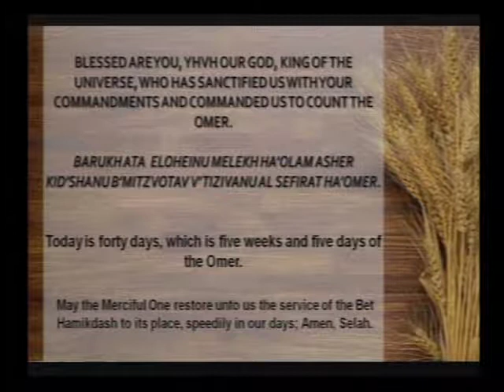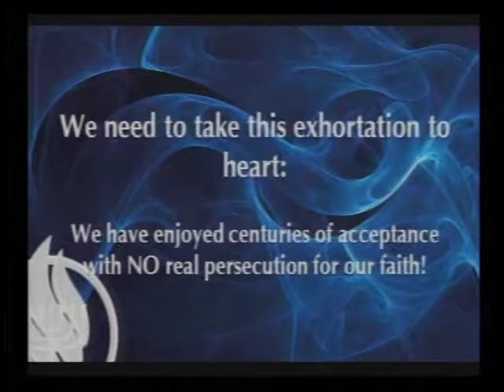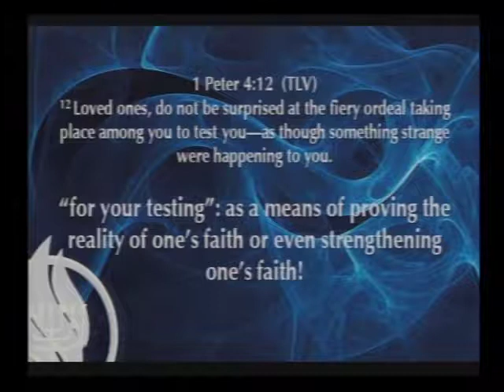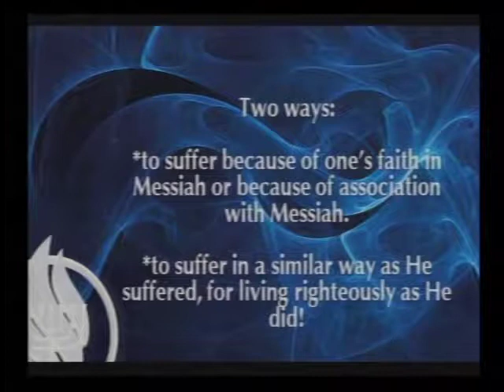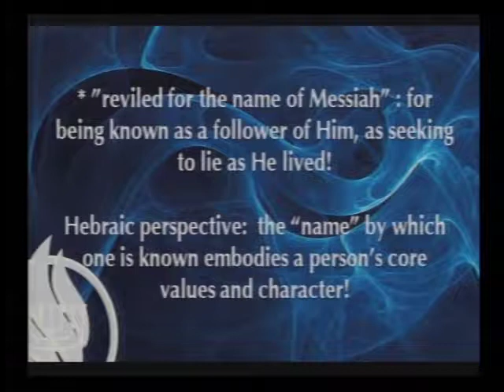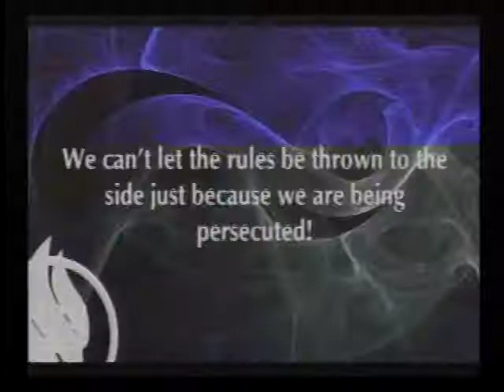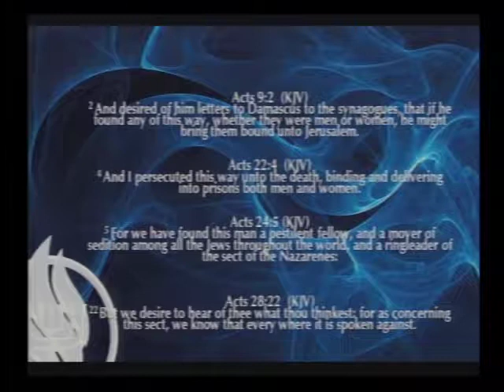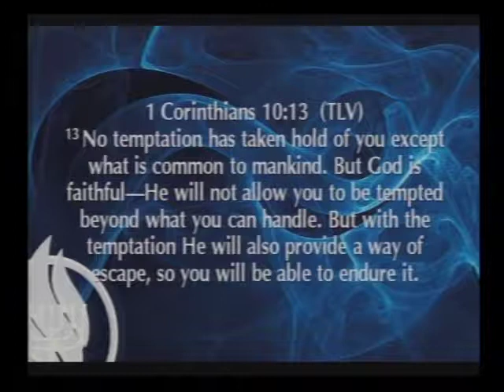1 Peter: Part 26 (Sharing In The Suffering Of The Messiah)